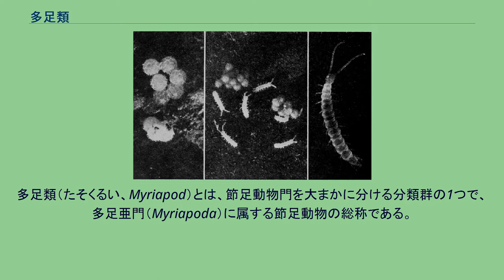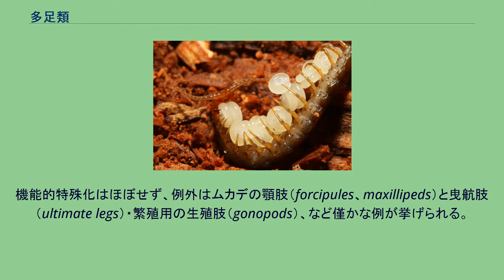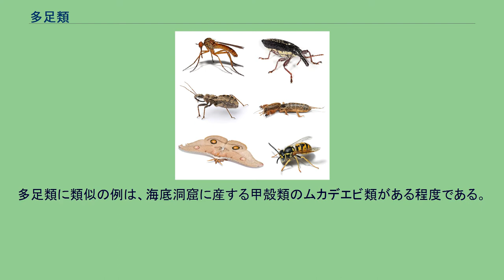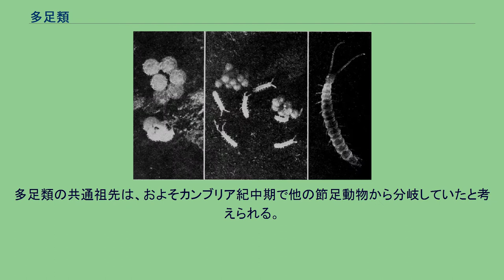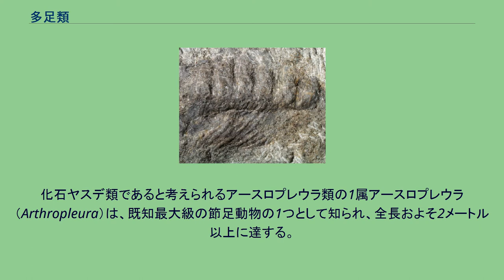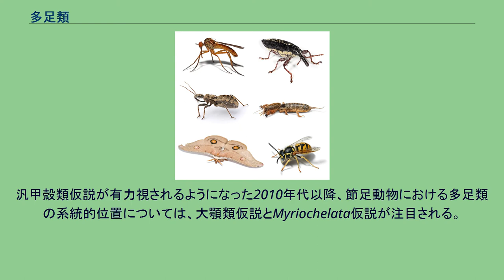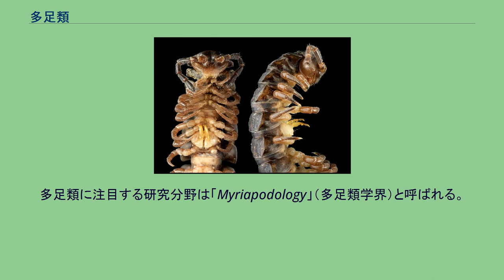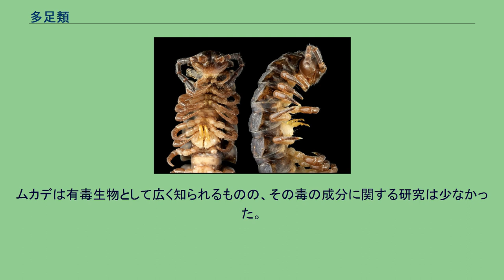多足類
多足類（たそくるい、Myriapod、学名：Myriapoda）とは、節足動物を大まかに分ける分類群の1つ。
分類学上は多足亜門とされる。
ムカデ・ヤスデ・コムカデ・エダヒゲムシを含む。
縦長い体にほぼ同型の体節と数多くの脚をもつ。
ヤスデ（左）とムカデ（右） 体は往々にして縦に長く、頭部と胴部の2部に分かれる。
大きさは様々で、ムカデとヤスデには十数cmに及ぶ大型種が含まれるが、エダヒゲムシとコムカデに属するものでは小型種である。
化石種まで範囲を広げれば、ヤスデには2mに達し、節足動物の中でも史上最大級の1つとして知られるアースロプレウラがある。
頭部（head）は先節（ocular somite）と直後5節の体節（第1-5体節）から癒合した合体節であり、原則として触角（antennae）・大顎（mandible）・第1小顎（first maxilla）・第2小顎（second maxilla）という計4対の付属肢（関節肢）がある。
六脚類と同様、大顎に大顎髭（mandibular palp）はなく、第2体節は間挿体節（intercalary segment）で付属肢は胚発生のみに見られ、後に退化消失する（甲殻類の第2触角に相同）。
ヤスデとエダヒゲムシの場合は更に特化が進み、第5体節に当たる第2小顎まで退化消失した。
コムカデの場合、第2小顎は左右癒合し、六脚類の下唇に似た構造体を成している。
多足類の頭部は上述の通り、六脚類を思わせる部分が何箇所見られる。
しかし多足類の大顎は少なくとも前後2節に分かれ、基部（mandible base）と顎部（gnathal lobe）の間に能動的な関節がある。
内部の幕状骨（tentorium、大顎の動作に関与する内骨格）は能動的で、両前方には大顎の内転筋に連結した棒状の構造体（transverse bar）がある。
これらの特徴は他の節足動物に類が見られない、多足類の最も重要な共有派生形質と考えられる。
眼は側眼（lateral eye）のみ知られ、中眼（median eye）は存在しない。
側眼は複眼由来だが、現生群はほとんどが退化し、無眼もしくは複眼の個眼由来の単眼のみをもつ。
既知唯一の例外はゲジ目に属するムカデで、側眼はれっきとした複眼である。
胴部は縦に長く、数多くの体節が並び、そのほぼすべてが同規的で、原則として1胴節に同型の歩脚型関節肢（脚）が1対ずつ出ている。
形態や機能上の特化はほぼせず、例外は繁殖用の生殖肢（gonopods）・ムカデの顎肢（forcipules、maxillipeds）と曳航肢（ultimate legs）・コムカデの紡糸腺（spinnerets）など僅かな例のみ挙げられる。
ヤスデの場合、ほぼすべての胴節が2節ずつセットで重体節（diplosegment, diplosomite）に癒合するため、外見上では1胴節に2対の脚があるのように見える。
いずれにせよ、この胴部は他の多くの節足動物に見られる顕著な機能的分化はない。
他の節足動物では胸部と腹部、あるいは前体と後体などを区別し、それぞれ異なった形態および付属肢を持つのが通例である。
現生節足動物の中で多足類に似た例は、海底洞窟に産する甲殻類のムカデエビ類のみがある程度である。
この同規的な体節制は、節足動物の祖先形質に似ると考えられる。
他の特徴については群によって異なる。
例えば胴部の生殖口は尾端にあるもの（ムカデ）や腹面の前半部にあるもの（その他）がある。
胴部の尾端、例えば尾節（telson）の構造もそれぞれである。
ヤスデの1種 Nemasoma varicorne の増節変態 現生のすべてが陸上生活で、真の水生種はない。
小型のものは、土壌動物として生活するものが多い。
多くのは腐植食性であるが、ムカデは肉食性である。
幼生には特別な成長段階はなく、明確な変態は見られないが、成長につれて体節と歩脚が増える、いわゆる増節変態（anamorphic development）の例が多い。
変態過程に3対の歩脚をもつ初期段階がヤスデとエダヒゲムシに見られる。
ムカデの整形類（オオムカデ目、ジムカデ目）は例外的に卵中にて変態が完了し、自由生活の段階においては増節変態はみられない。
一部の群、例えば整形類のムカデからは卵や幼生を保護する行動が見られる。
Latzelia primordialis 、化石ゲジ類ムカデの1種 多足類の化石は希少で、その多くがヤスデとムカデであり、特にコムカデとエダヒゲムシは琥珀のみによっ...